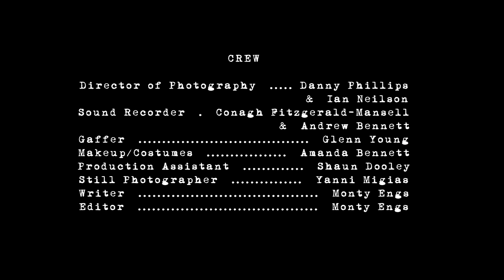GROUP s01e01 - Alcohol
Episode 1 - Alcohol;
Nathan gets his new post doing group therapy sessions at the community center.  His first group?  Alcoholics Anonymous... or is it Cancer Victims Support? "Have a good group Nathan."

GROUP - Starring Kevin Harty and Patricia McInerney
Special guest stars - Jamaine & Chelsea Ross
Written and Directed by Monty Engs
KAMA Productions are:
-Kevin Harty
-Andrew Bennett
-Monty Engs
-Amanda Bennett

Next episode - SEX